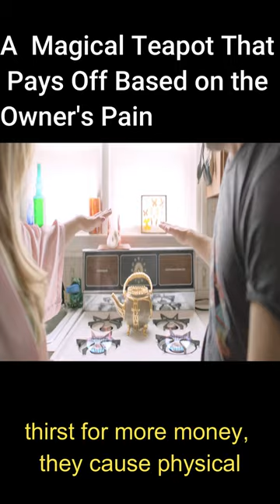The Brass Teapot